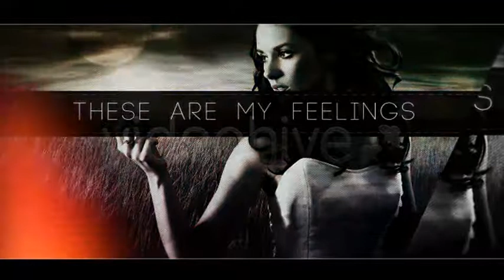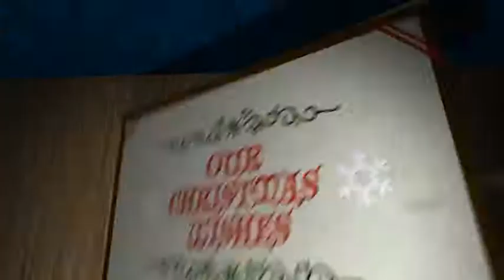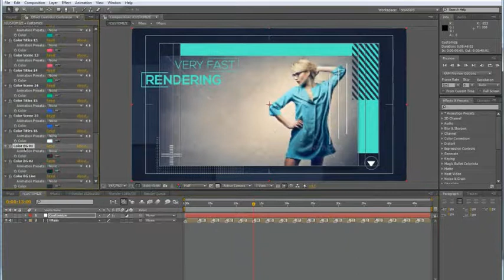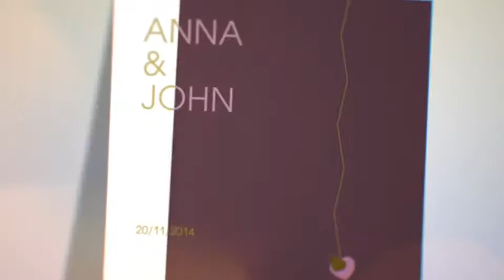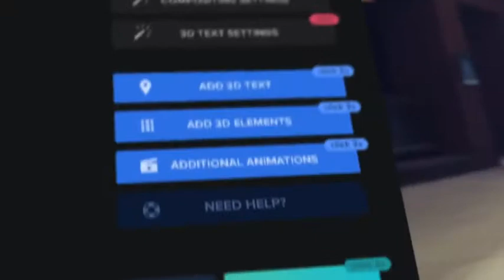Welcome to My Life - After Effects Template (Mega Pack) | VideoHive 411140